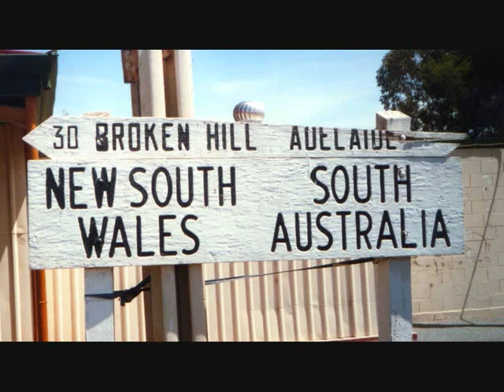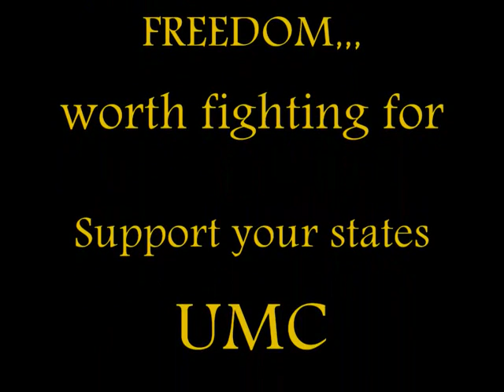FREEDOM ROAD The Giants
This video was made by Bucket from the United Motorcycle Council in South Australia to protest against the Anti Biker Laws the government are trying to bring in there. The Giants are proud for them to use our music for this cause.